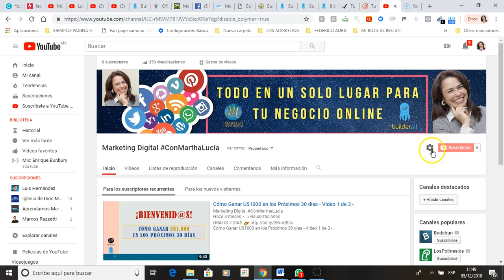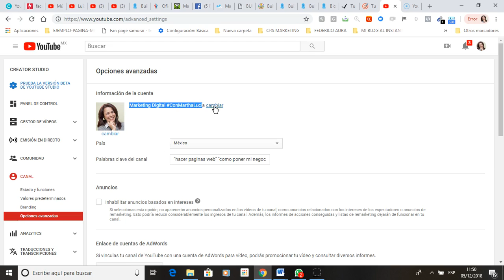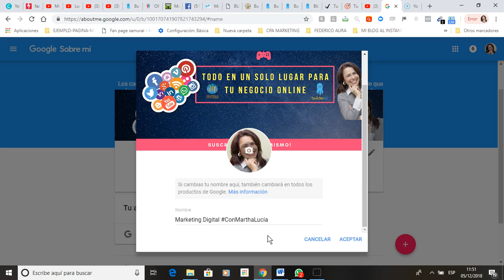como cambiar el nombre de mi canal en youtube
ALGUNOS DE ESTOS LINKS PODRÍAN SER DE TU INTERÉS

💙 ¿Quién es Martha Lucía?

✔ ¿Eres un NETWORKER y Quieres ALCANZAR Tu Próximo RANGO?
Usa esta herramienta digital y Prospecta Profesionalmente

builderall
builderall 2019
builderall 2020
builderall2021
builderall 2022
builderall español
como crear una web
marketing digital
como trabajar desde casa
negocio digital
negocio infinito
como hacer videos profesionales
autorespondedor
mailingboss
marketing para novatos

AGanar!! con Builderall. Como un líder en la industria digital siempre busco lo mejor para usar y compartir. Builderall español

Es la plataforma mas completa para no solo tener una presencia digital profesional, sino que para también monetizar tu presencia.

Únete a nuestro equipo Afiliaters5K y veras como cambiara tu futuro económico.

Martha Lucía